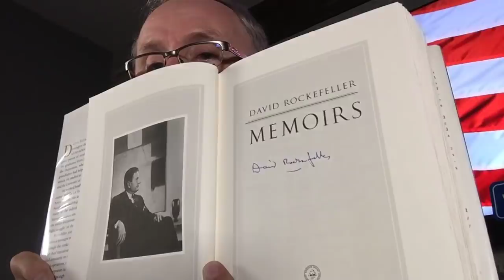Breaking “Bilderberg NWO China Connection”